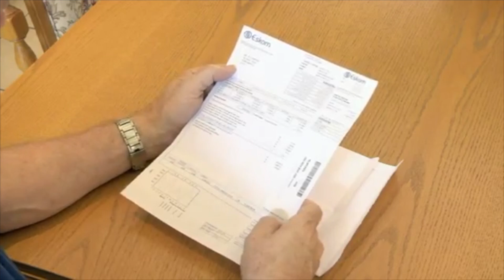Let's Talk About Solar PV Systems Pt1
This video is about Let's Talk About Solar PV Systems Pt1